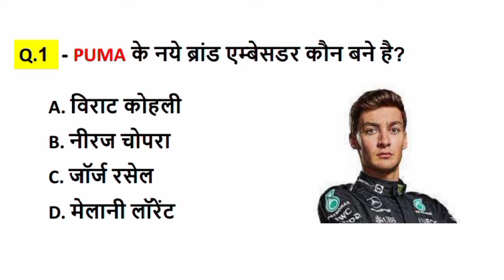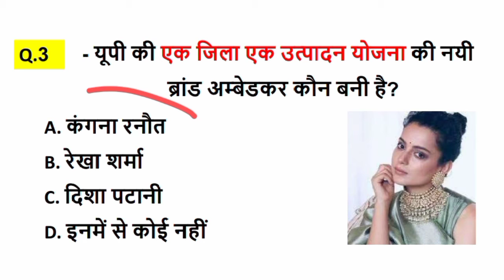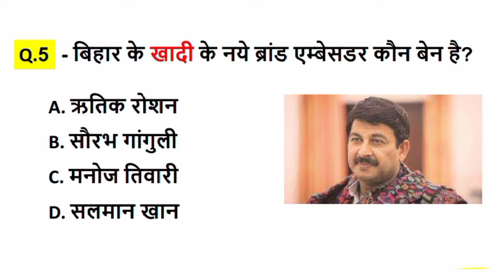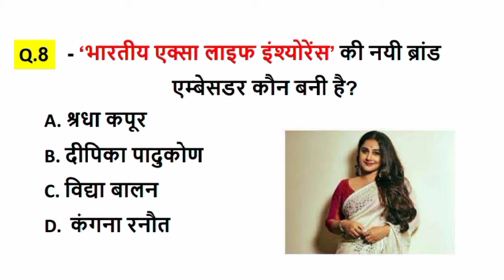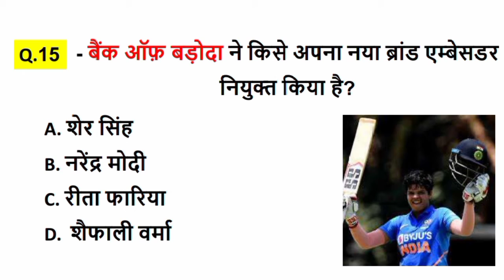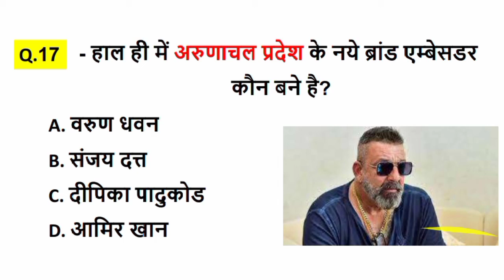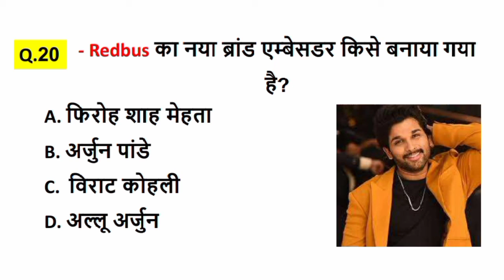प्रमुख ब्रांड एम्बेसडर 2022 | Important brand ambassador 2022 |Brand Ambassador current affairs 2022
Cover topic

Hello friends kaise aap sab i hope acche honge. Is video me mein aap sabhi ko important brand ambassador 2022 pdaunga. Video ko last tk jarur dekhen.